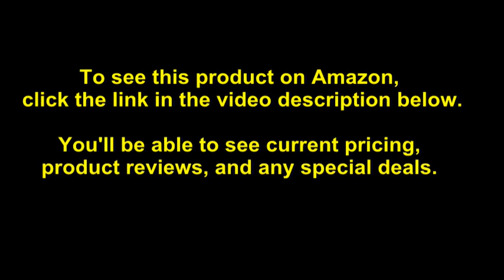Skar Audio EVL-18 D4 18" 2500 Watt Max Power Dual 4 Ohm Car Subwoofer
- Amazon Quick Link!

PRODUCT DESCRIPTION - Size:18" - Dual 4 OhmThe Skar Audio EVL-18 D4 18" dual 4-ohm subwoofer redefines the conception of low-end sound reproduction. The engineering that went into developing the EVL series is simply amazing, and it shows in the sound quality and performance that this subwoofer demonstrates. The EVL Series can deliver incredibly accurate and powerful bass, due to a variety of advanced design features that make this subwoofer unique and in a class of its own. Conservatively rated at 2,500 watts peak power, the EVL-18 D4 features a massive high flux, double stack ferrite motor structure - which delivers the driving force behind the tremoring lows this subwoofer can produce. Combine the motor with the black coated 3" high temperature voice coil of this driver, as well as the advanced air flow cooling design of the basket, and it quickly becomes evident why this woofer is capable of being played at the highest levels of output for hours on end. Furthermore, the high roll foam surround incorporated into the design of this subwoofer is one of the reasons it can produce those ultra-low-end frequencies with such responsiveness. The suspension design of this subwoofer features the EVL's signature red, single damper, two-layer spider - which connects to the coil former with premium stitched lead wires. All these incredible features make this EVL subwoofer the unequivocal choice when looking for a high-quality car subwoofer. Dual 4-ohm voice coil impedance, Peak Power: 2,500 Watts, RMS Power: 1,250 Watts, Frequency Response: 20-300 Hz, Sensitivity: 87.0 dB Fs: 38 Hz, Xmax: 23.5mm (one-way). Subwoofer Mounting Depth: 10.10", Subwoofer Cut-Out Diameter: 16.75

Sensitivity (SPL): 87.0 dB, Frequency Response: 20 - 300 Hz. Premium Suspension Featuring the EVL Series Signature Red Two Layer Spider. Competition Grade Paper Cone & High Roll Foam Surround | Fs: 38 Hz. 3" High Temperature Dual 4-ohm Voice Coil with Black Coating. Peak Power: 2,500 Watts | RMS Power: 1,250 Watts.

Best Sellers Rank: #185,309 in Electronics. Customer Reviews: 3.9 out of 5 stars8 ratings3.9 out of 5 stars. Item model number: EVL-18 D4. ASIN: B01NCV46IS. Manufacturer: Skar Audio. Shipping Weight: 42.6 pounds. Item Weight: 42.6 pounds. Product Dimensions: 20.8 x 20.8 x 14.2 inches.